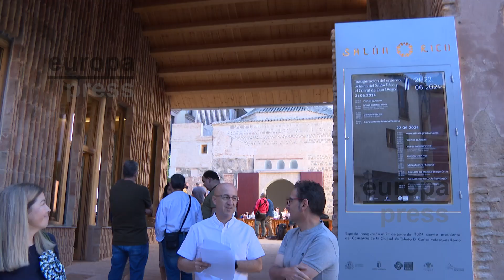La recuperación del entorno urbano Salón Rico y Corral de Don Diego de Toledo es realidad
El entorno del Corral de Don Diego y el Salón Rico de Toledo listos para el disfrute de los vecinos. Este espacio que muestra lo fue el Toledo medieval estaba olvidado desde hace dos décadas.